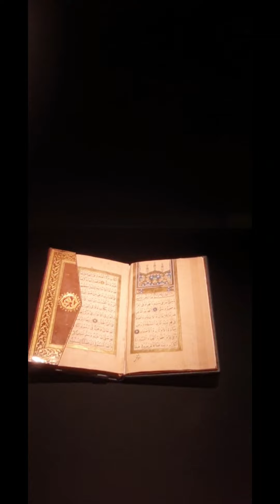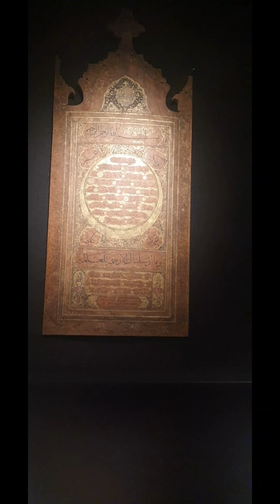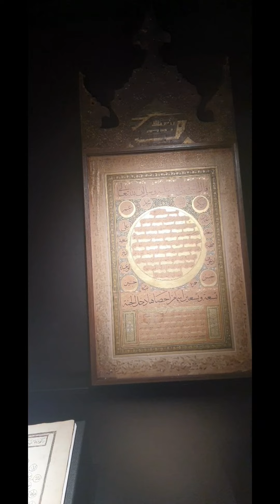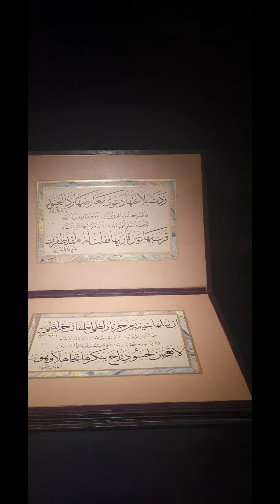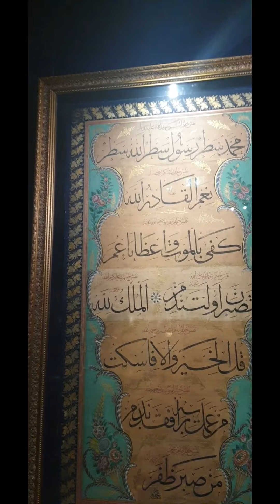İslam Medeniyetleri Müzesi - Büyük Çamlıca Cami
Büyük Çamlıca Cami Külliyesinde yer alan İslam Medeniyetleri Müzesi tamamen ücretsiz olarak gezeilebilmektedir.

Ana hatlarıyla 15 tematik başlık altında şekillendirilen İslâm Medeniyetleri Müzesi’nde 7.yüzyıldan 19.yüzyıla kadar tarihlenen 600’ü aşkın eser sergilenmektedir.

Eserler; Topkapı Sarayı Müzesi, Saray Koleksiyonları Müzesi, İstanbul Arkeoloji Müzeleri, İstanbul Türbeler Müzesi, Vakıflar Müzesi ile Türk ve İslâm Eserleri Müzesi olmak üzere ülkemizin nadide 6 müzesinden özenle seçilmiştir.

İslâm Medeniyetleri Müzesi’nin Bölümleri:
Hz. Peygamber’e (S.A.V.) Atfedilen Eserler
İlk Mâbed Kâbe
Tılsımlı Gömlekler
Türk Dokuma Sanatı
İslâm Sanatında Mimari ve Dekoratif Ögeler
Şam Evrakı
Kur’ân-I Kerîm ve Mahfazaları
İslâm’da Bilim
Beratlar Ve Fermanlar
Hüsn-i Hat
Osmanlı’da Giyim
Destimal Geleneği ve Sanduka Puşideleri
İslâm’da Fetih
Türk Çini Sanatı
İslâmî Sikkeler